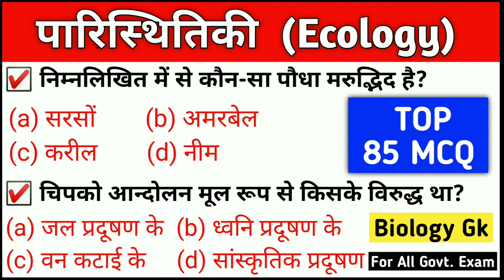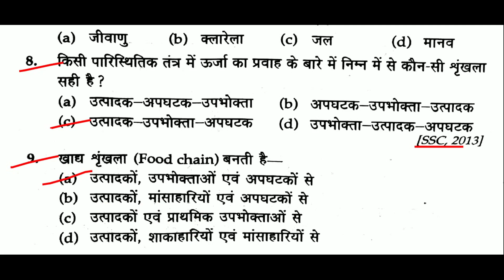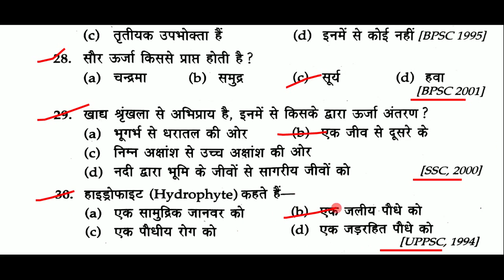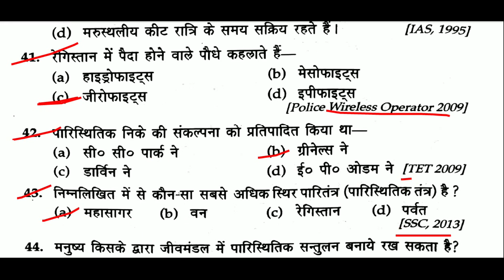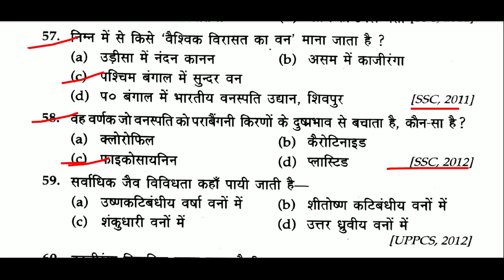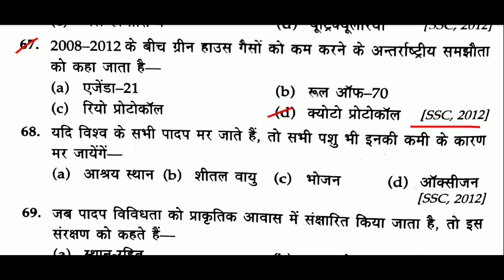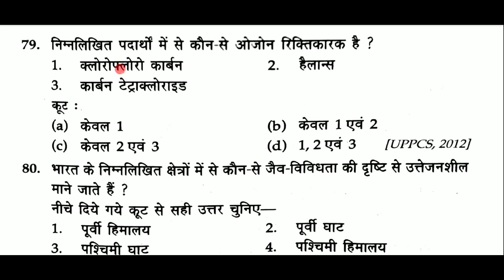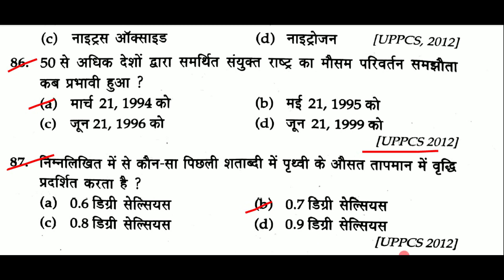पारितंत्र gk | Ecosystem gk | पर्यावरण Gk | Ecology Gk | पारिस्थितिकी | Environment Gk | Biology gk